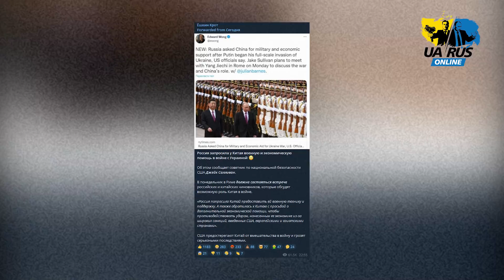ЛІДЕР КИТАЮ ПОСЛАВ ПУТІНА НА Х#Й! ВЕСЬ СВІТ ПЛЕСКАЄ СТОЯЧИ!